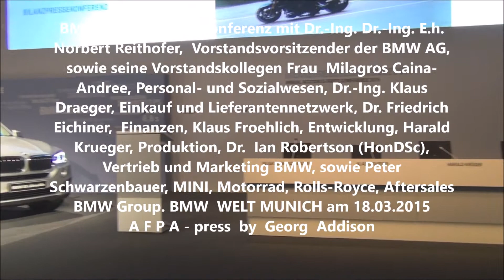BMW GROUP MUNICH Bilanzpressekonferenz am 18 03 2015